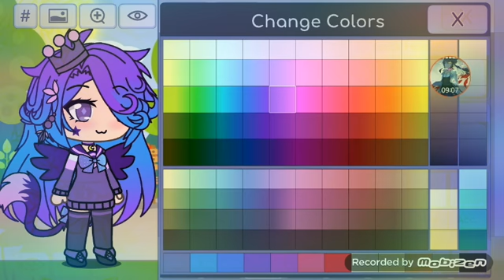Umm panoorin nyo nalang wala kasi akong magawa eh 😅😓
Sorry im too lazy